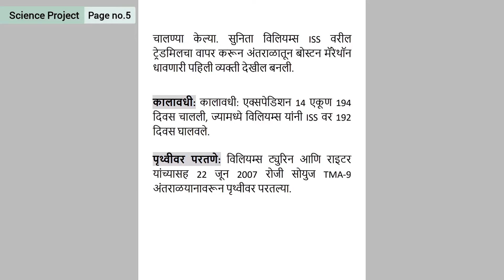सुनीता विल्यम्स यांच्या अंतराळ मोहिमांविषयी माहिती मिळवा | Std 10th Science Project Solution Buddy